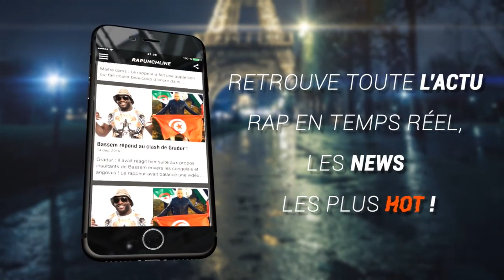Abou Debeing - freestyle Debeinguerie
Voici le freestyle D'Abou Debeing à l'occasion de la sortie de sa mixtape Debeinguerie. Il kick comme à l'époque avis aux amateurs de rap.!!